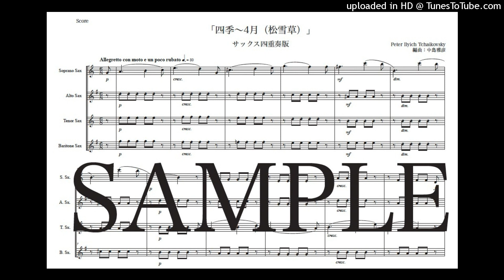チャイコフスキー「四季〜4月（松雪草）」サックス四重奏版（編曲：中島雅彦）